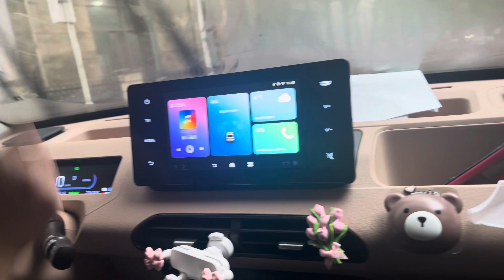Magical Morocco to Mesmerizing China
Travel Adventure of a Lifetime":
travel, Morocco, China, adventure, journey, exploration, culture, sights, landscapes, experiences.